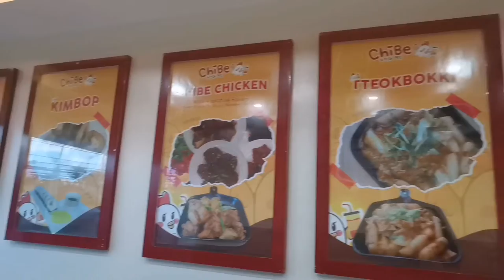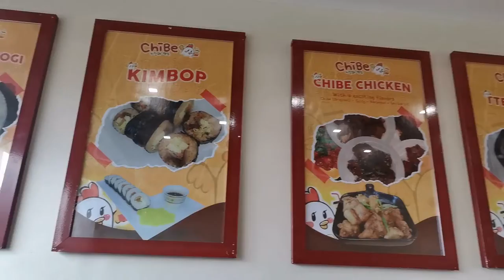ChiBe Korean Restaurant | Mukbang Korean Foods | Boxing talks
Congratulations Casimero!!!

Chibe
Mukbang
Korean Foods
Ramen
Best Ramen
Fishcake
Kimchi
Casimero
Boxing
Where to eat Korean foods
Korean Restaurant